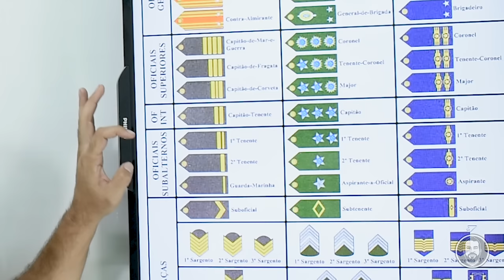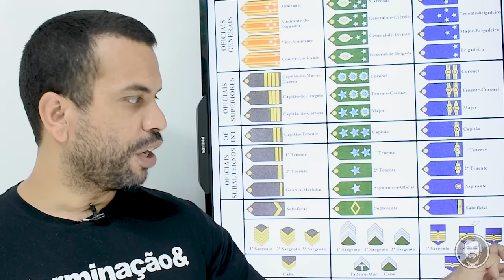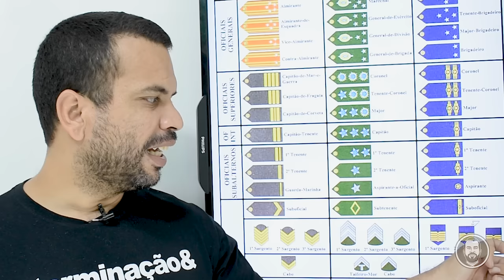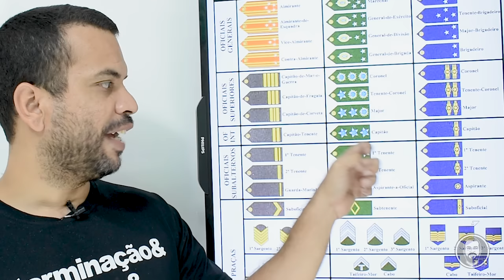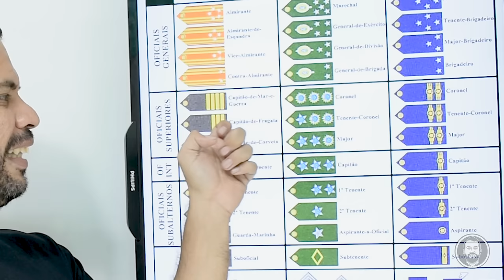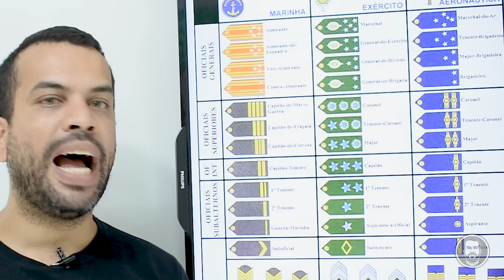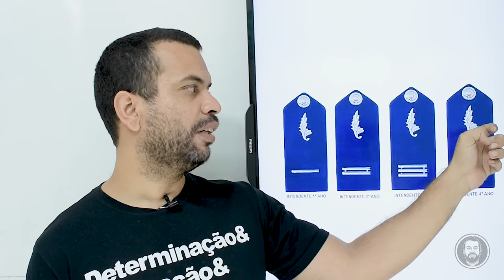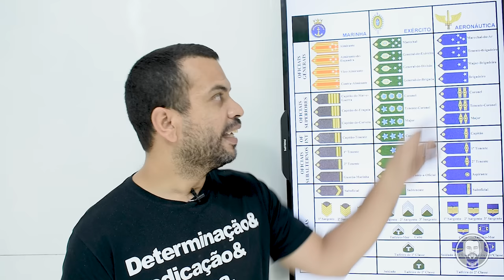PATENTES MILITARES - VOCÊ nunca viu tão EXPLICADO assim!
Faaaaaaala, criatura!

Chucrute quis fazer um vídeo completo pra você. Explicando tudo sobre as PATENTES militares!!

Espero, verdadeiramente, que você curta.

E... se tiver gostado, comenta aí embaixo! Chucrute fica FELIZ DEMAIS de ver seus comentários.

TMJuntão!

Já tá sabendo da mentoria do Chucrute, né? As primeiras turmas esgotaram muito rápido!

AAAAAH... Chucrute lançou a tão pedida plataforma dele! Corre lá e confere

Por fim, se você quer baixar o e-book do chucrute sobre os concursos militares (gratuito), é só clicar neste